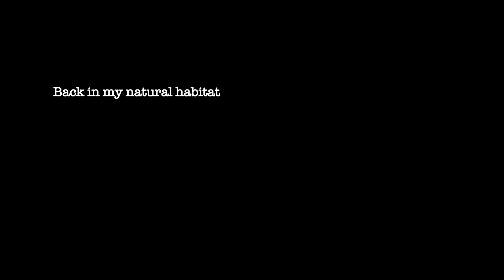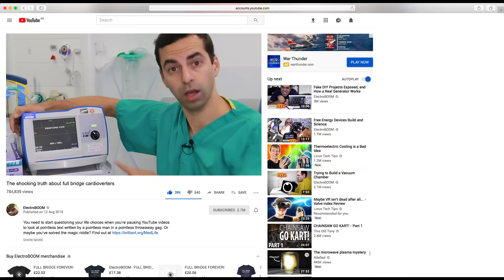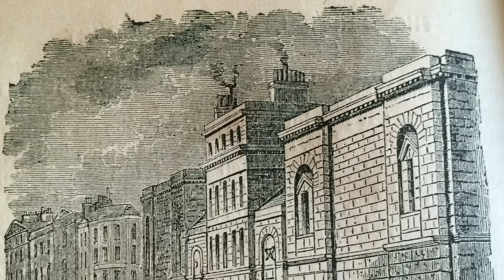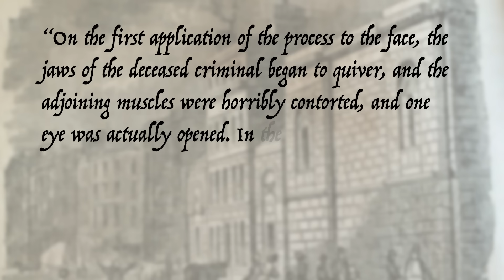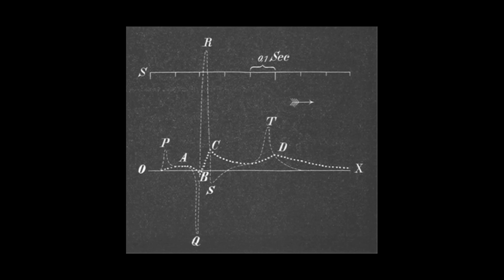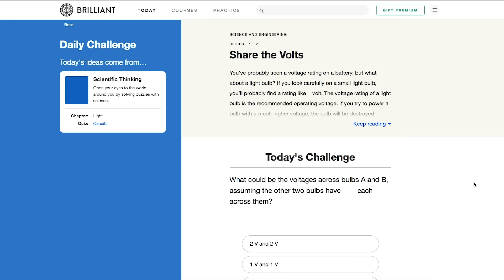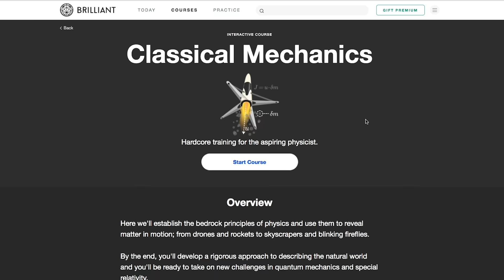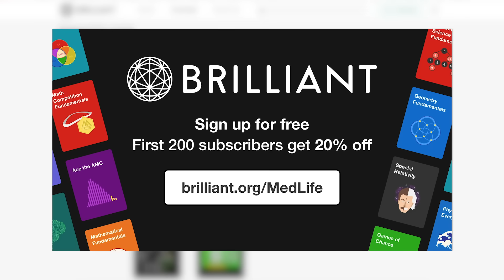How Frankenstein Invented the Cardiac Pacemaker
If you have come here specifically just to *well actually* me by saying "it was Frankenstein's MONSTER" then bad luck as the title is referring to the BOOK! ;p

This defib sits outside my office so I decided to work it into a video and remembered Earl Bakken praising Frankenstein (the movie) for sparking his interest in electricity, which triggered a memory of school science classes where I learnt about Galvin, Volta and how they influenced Mary Shelley. The invention of the ECG is, in my opinion, one of the greatest advances in medicine on a par with discovery of antibiotics.

Pacemakers and defibrillators continue to get better and better and now the ones my colleagues insert (I don't do them anymore - I have sub-specialised in different [electromagnetic?] field) do many different functions, can wirelessly talk to units in the patient's house, transmit information to the hospital and we are alerted to problems before the patient even realises. They can also shock patients out of dangerous rhythms - but more than that, they can deliver highly complex therapies to avoid even NEEDING to shock the patient, as it's not very nice.

*UPDATE:*
*My friend Patrick at Corporis released a video pretty much simultaneously and through no prior planning it's a great companion to this one.

Brilliant have really supported this channel so wire you still here? Charge on over for ample reasons to sine up. & sign up for FREE.